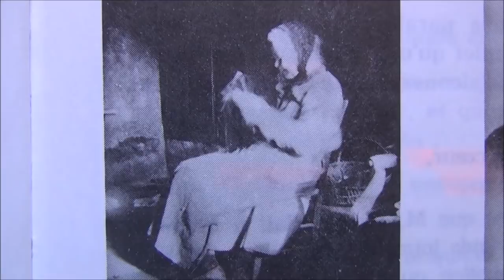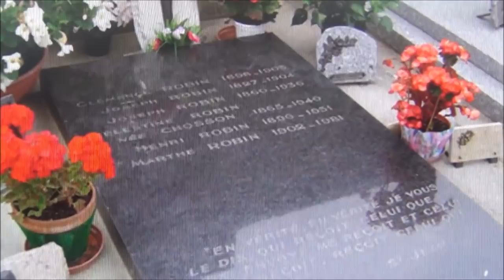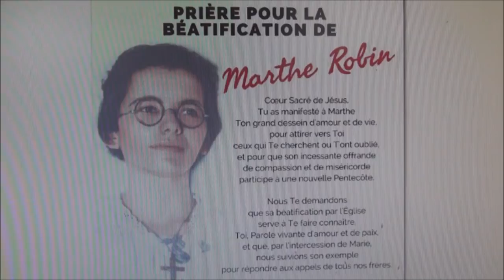2 sur 2 La vie de Marthe Robin, à la source du Renouveau de l’Eglise après Vatican II (1902-1981)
ou sur ce compte en France :
BIC CMCIFR2A

La vie de Marthe Robin, à la source du Renouveau de l’Eglise après Vatican II (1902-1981)
2/2 : son apostolat gigantesque et sa mort (76 mn).